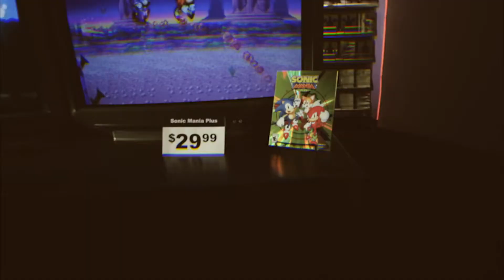PS4 Games | Sonic Mania Plus - Launch Infomercial 🎮